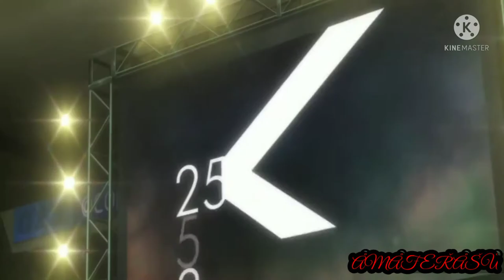Kuroko Basketball - Ŧeeth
song - 5 seconds of summer - Teeth